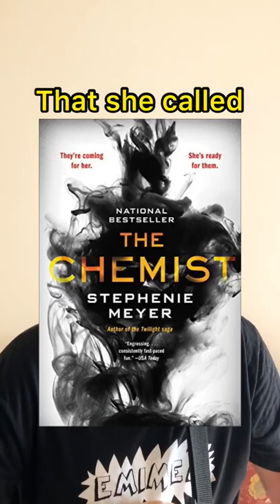Twilight's Author Wrote Something Even Weirder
Did nobody see a problem with this storyline?